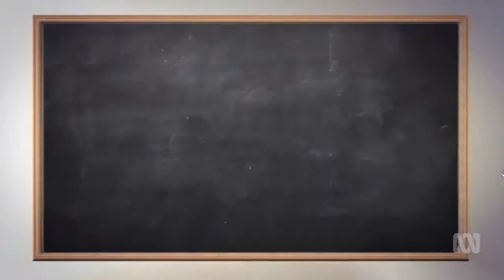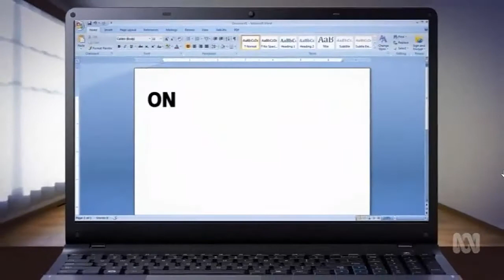'Never time to waste, get cracking', says David Gonski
30/04/2018 Malcolm Turnbull backs Gonski report call to move from mass learning to tailored education.